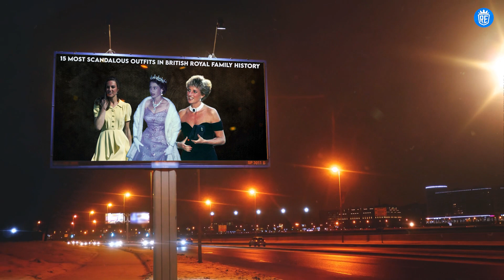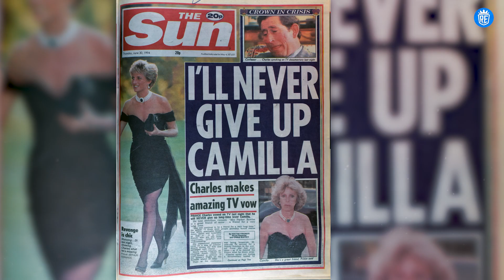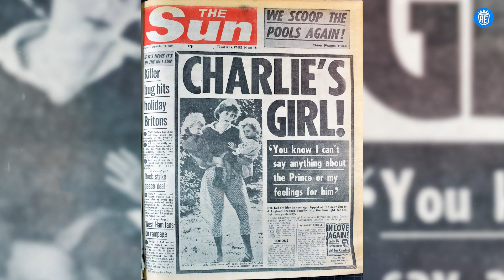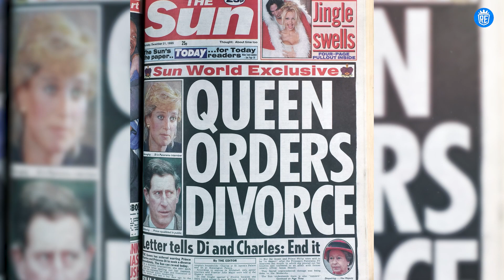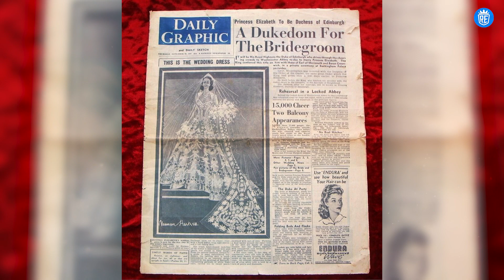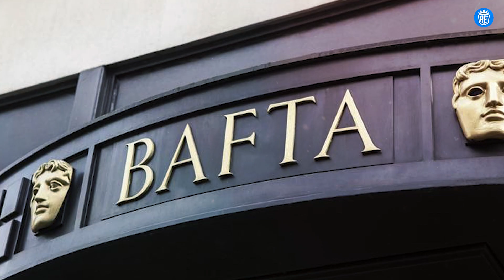15 Most Scandalous Outfits in British Royal Family History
15 Most Scandalous Outfits in British Royal Family History 👑👗 | Royal Fashion Faux Pas Unveiled!

🔍 The British Royal Family is often praised for their impeccable style and grace, but not all royal outfits have been met with approval! Dive into 15 of the most scandalous, controversial, and talked-about fashion choices in British Royal Family history.

▶️ IN THIS VIDEO:
🟢 Witness the 15 royal outfits that broke protocol, raised eyebrows, and made headlines 👗📰
🟢 Discover the stories and reactions behind each controversial fashion choice 👀👂
🟢 Hear from fashion experts, historians, and royal insiders about the impact of these sartorial choices on royal image and protocol 👠🎩
🟢 Learn about the unwritten rules and expectations of royal fashion, and see who dared to defy them! 🚫👑

👍 If you are a royal enthusiast, a fashion lover, or just curious about the notable moments of royal attire, don’t miss this revealing journey into royal fashion!

This video was produced by: UNITY FILMS.
WRITER : MAHNOOR
VOICEOVER ARTIST: Secil
EDITOR: ADEEL
THIS VIDEO IS OWNED BY:  ROYAL EDGE